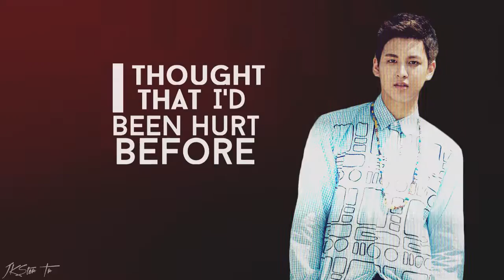stitches ;; chanwoo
happy birthday late, baby Chanwoo.
please watch in HD, thank you. ♥

credit effect 0:07 - kaihunline